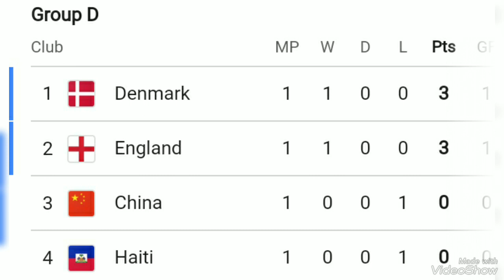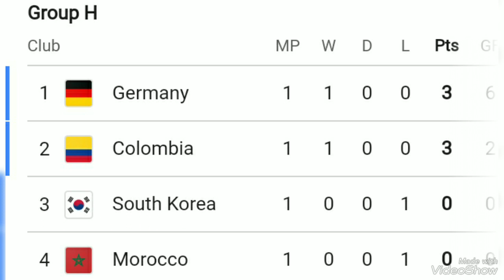FIFA Women's world cup 2023 table ; Group B ; Nigeria vs Australia ; Australia vs Nigeria Results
FIFA Women's world cup 2023 table ; Group B ; Nigeria vs Australia ; Australia vs Nigeria Results ; Australia vs Nigeria women's world cup ; women's world cup today